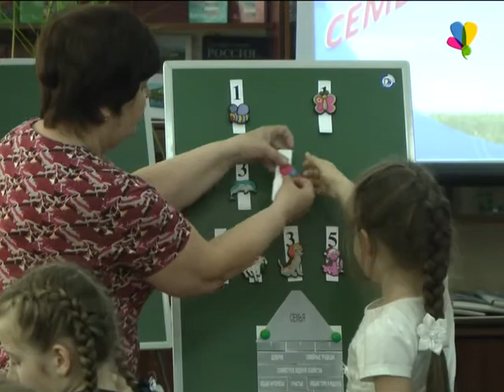Что такое семья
15 мая во всем мире признали Днем семьи. Это неудивительно, ведь во многих странах разрабатывается стратегия демографического развития. Именно в семье происходит зарождение жизни и нового поколения нашей планеты.